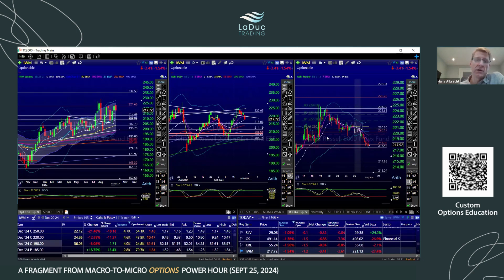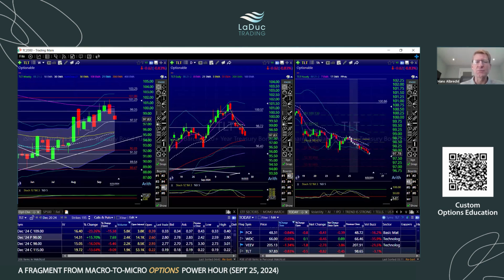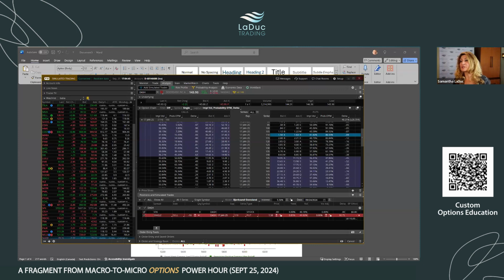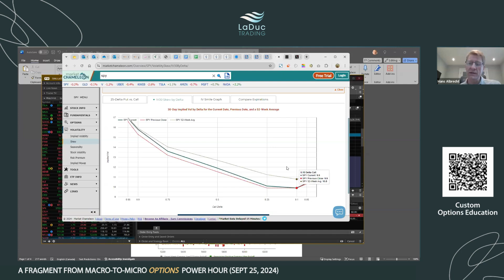Samantha & Hans Talk Markets Through Options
📺  In this short clip from Macro-To-Micro Options Power Hour recorded on September 25, 2024, Samantha LaDuc and Hans Albrecht discuss the current market environment, emphasizing seasonal volatility and the potential effects of corporate buybacks.

They explore various tactical options strategies, including using collars, call spreads, and risk reversals to manage risk and capitalize on market movements.

They highlight the importance of understanding option pricing dynamics, such as skew, and how traders can use these strategies to position for both defensive and bullish scenarios, particularly in light of upcoming market uncertainties.

Hans Albrecht is a Derivative Advisor for LaDucTrading. Hans is an options, volatility, and equity fund manager veteran who began his career as a professional options market maker. He then traded a long/short gamma volatility hedge fund for almost a decade, specializing in volatility arbitrage and directional gamma scalping.